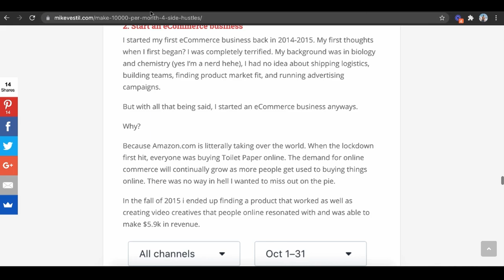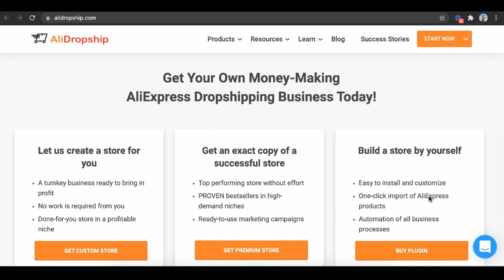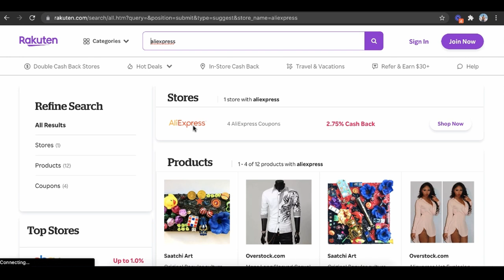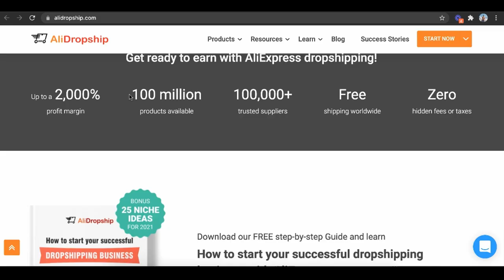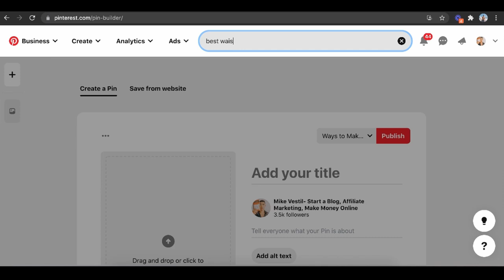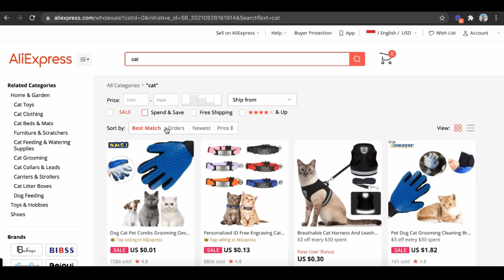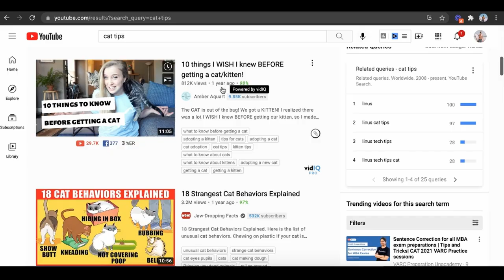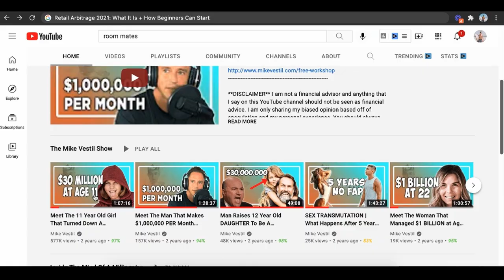How To Make Money With AliDropship in 2025 (For Beginners)